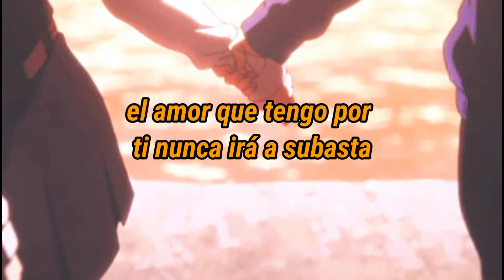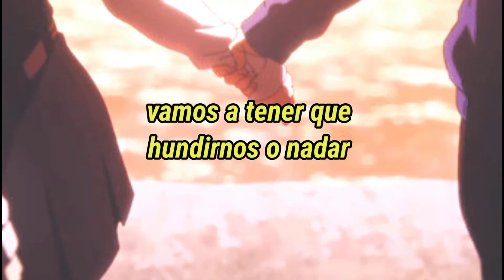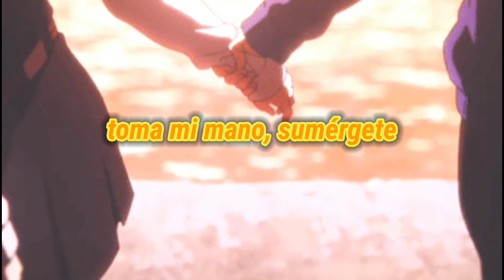Luude & Example, Georgi Kay - Sink Or Swim - sub español/letra